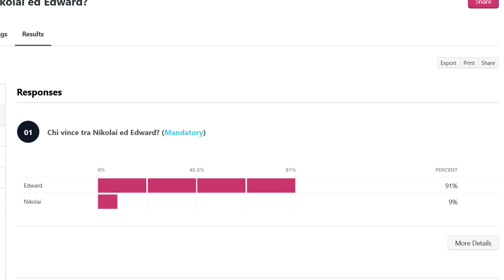ASSASSIN'S CREED SHOWDOWN #12: Nikolai Orelov VS Edward Kenway!!!